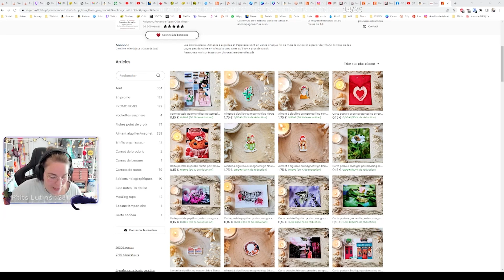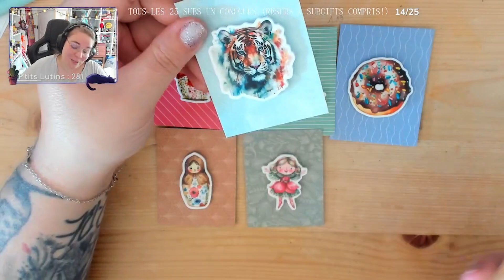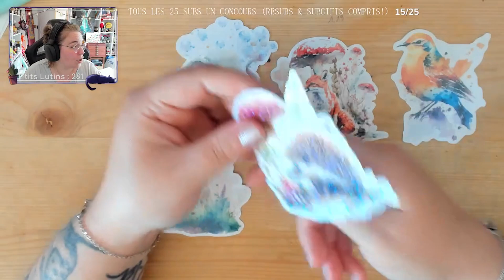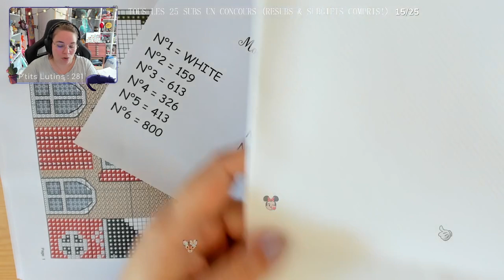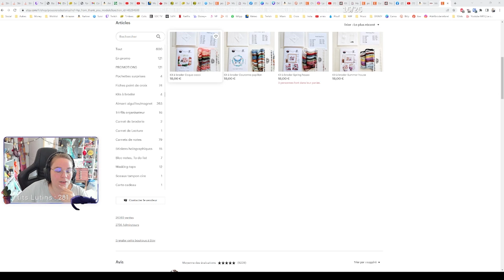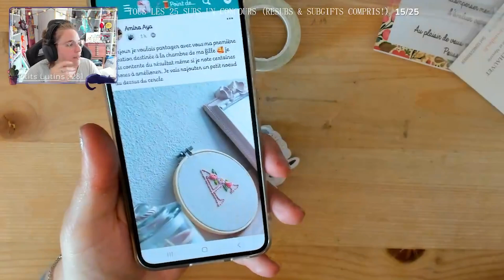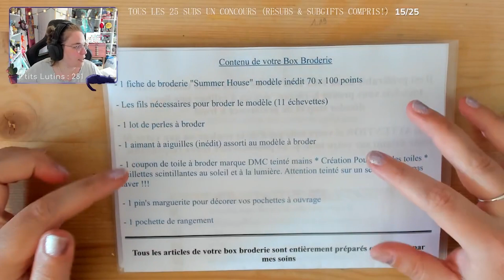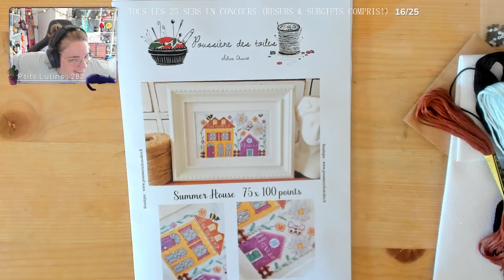🧵✂️Box Broderie/Aimants/Papeterie & Quelques Nouveautés Poussieredestoiles - Juin 2023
Encore de belles merveilles en ce mois de Juin, un grand bravo Sabine pour ce boulot colossal !!!

- La boutique Poussieredestoiles